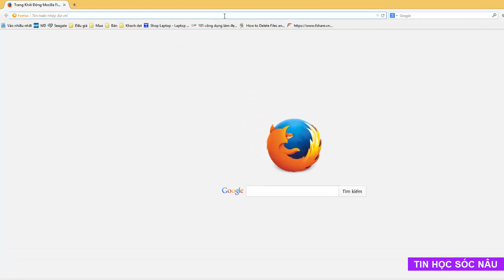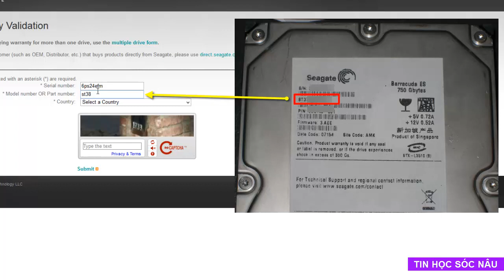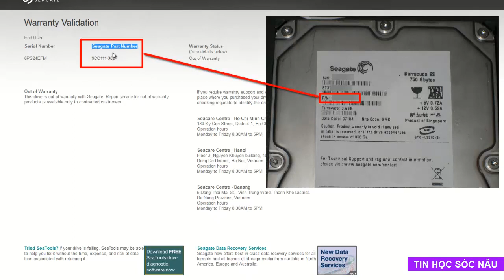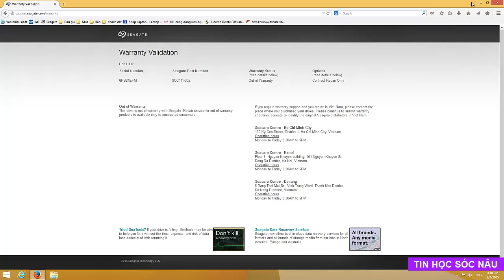Cách kiểm tra bảo hành ổ cứng Seagate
Kiểm tra thời hạn bảo hành ổ cứng Seagate, thời gian bảo hành ổ cứng Seagate là bao lâu?

Hiện nay, việc kiểm tra bảo hành của ố cứng Seagate trở nên rất dễ dàng bạn không cần phải tới các trung tâm của Seagate hoặc nơi bán ổ cứng đó cho bạn để kiểm tra xem còn thời hạn bảo hành hay không mà bạn có thể kiểm tra trực tiếp tại máy tính có kết nối Internet.

Để kiểm tra ổ cứng Seagate còn thời hạn bảo hành hay không bạn truy cập vào

Sau đó, điền các thông tin cần thiết có ghi trên ổ cứng của bạn vào trang web và chọn khu vực bảo hành. Như vậy là bạn có thể biết ổ cứng của bạn đã hết hạn bảo hành hay vẫn còn được bảo hành. Lúc này nếu ổ cứng bị lỗi bạn có thể mang đến các trung tâm bảo hành của Seagate để họ kiếm tra lại.

Hy vọng với các này sẽ giúp ích một phần nào đó cho bạn.
Đừng ngại bấm nút thích nhé!